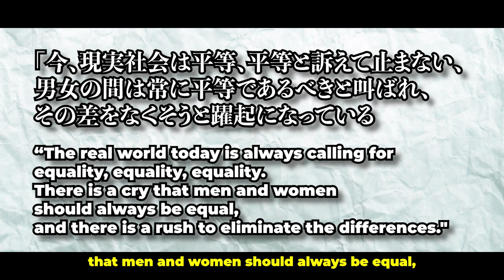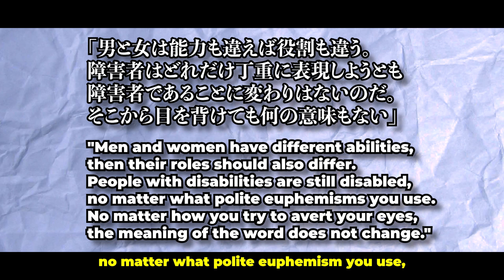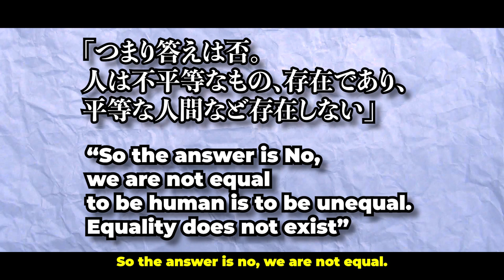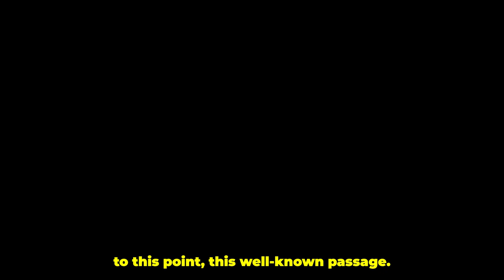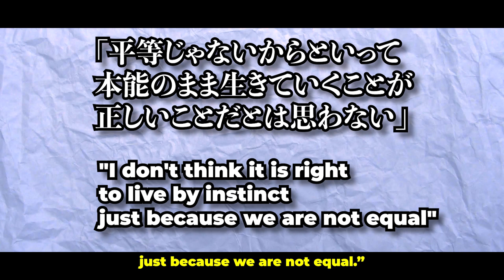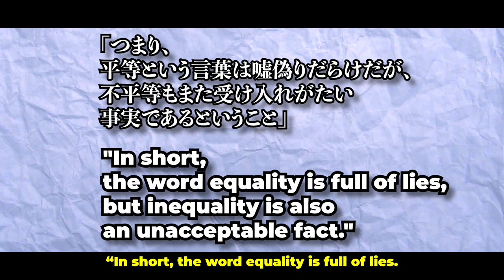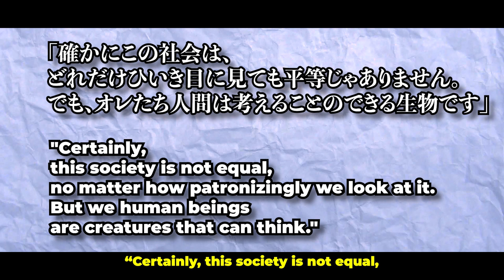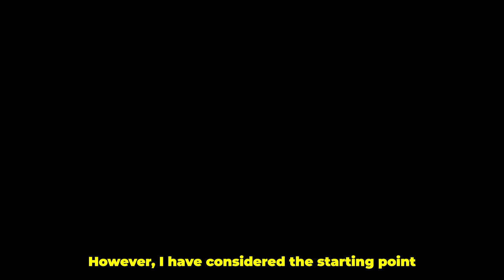AYANOKOJIS VIEW OF EQUALITY | Classroom of the Elite - Analysis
Discussing and analysing how Ayanokoji misinterpreted what Fukuzawa Yukichi means by "equality" in the monologue of volume 1.

I wonder if Kinugasa-sensei envisions a trend where Ayakoji deliberately sets up a misunderstanding and then comes to the correct interpretation upon graduation

0:00 - Is Ayanokoji limiting the concept of equality?
0:45 - An overview of Ayanokoji's view of equality
2:07 - Ayanokoji's concern for equality
3:22 - Fukuzawa Yukichi's View of Equality
4:44.- Why Ayanokoji is misinterpreting Fukuzawa Yukichi
5:41 - Reinterpreting Ayanokoji's View of Equality
6:43 - Connection between monologue and end of volume 1
8:50 - Outro/announcement